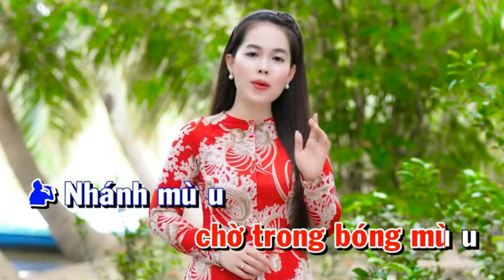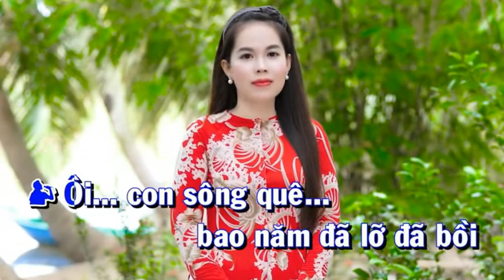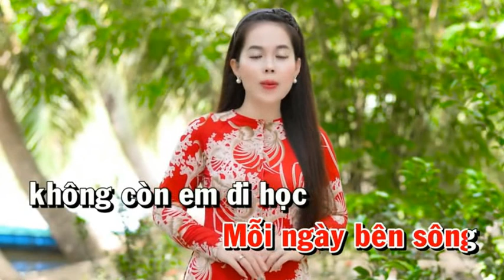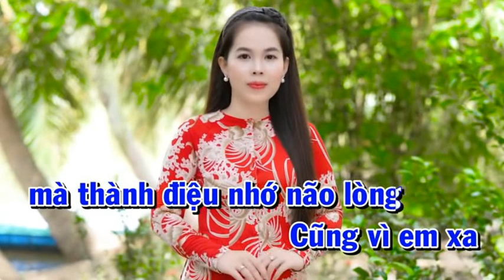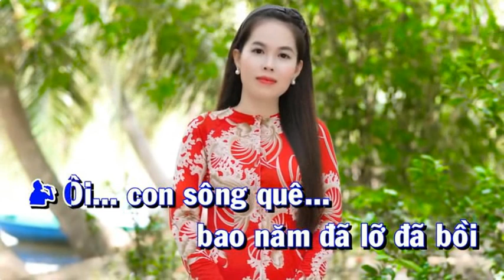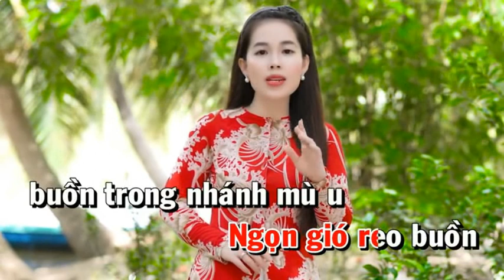SÔNG QUÊ - TIỂU VY & HOÀNG VĂN